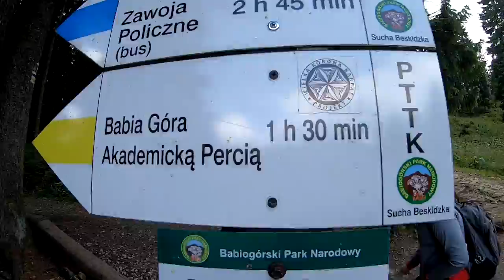Babia Góra (Diablak)- Percią Akademików: łańcuchy i drabinki. 2019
Letni górski spacer ze Słowacji na szczyt Babiej Góry min. przez Perć Akademików.